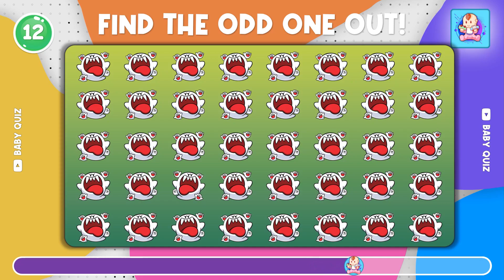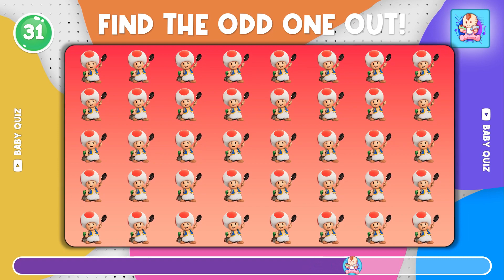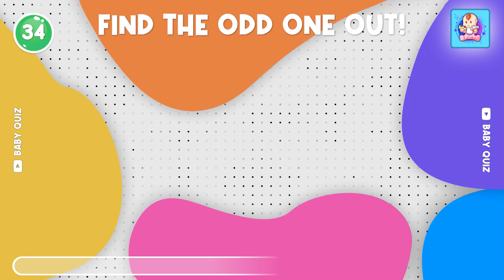Can You Find The Odd One Out? Find The Odd Super Mario Bros Edition🍄🍄🔍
Welcome to our "Find the Odd One Out" challenge on Baby Quiz! 🕵️‍♂️ Sharpen your observation skills as you spot the unique elements in each round. Can you beat the puzzles and claim victory?

🔍 Get ready for brain-teasing fun and exciting visuals. Challenge yourself, friends, and family to join the hunt for the odd ones out!